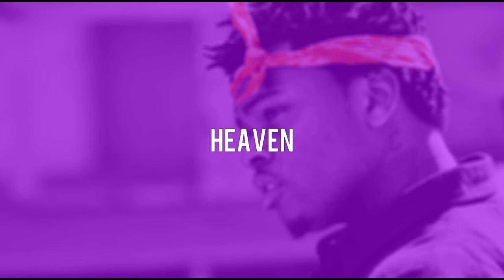Gunna ft. Lil Baby Type Beat - Heaven -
Wanna buy the beat or any other enquiries?

Lemme know what you think I could improve, in the comments, or if everything is fine!
If you have any ideas for type beats let me know!

A like would be appreciated if you enjoyed, if not feel free to dislike but please tell me why, in the comments.